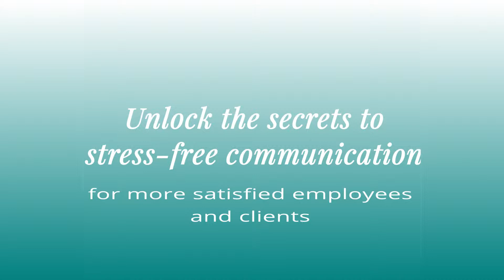The Secret to Getting More Done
With so much to do in today’s busy life, do you find yourself struggling to get it all done?

Lindsay Lapaquette, M.Sc.(A) teaches middle managers how to communicate authentically so they can effectively lead their teams without losing themselves.

💻 FREE video e-course: Free Yourself from Workplace Conflict and Confrontation - for Good This Time!